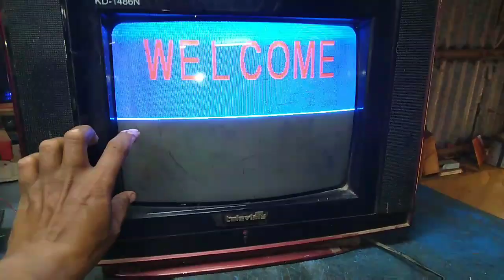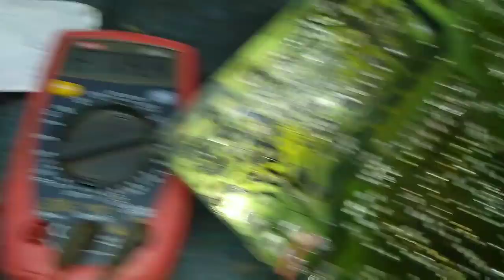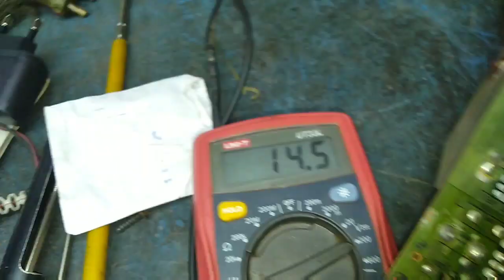Televista 14 inch local CRT TV , vertical problem,